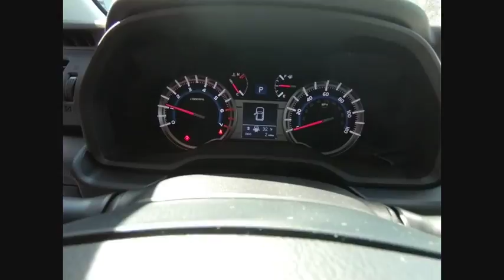2018 Toyota 4Runner SR5 Premium Schaumburg IL 181754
2018 Toyota 4Runner SR5 Premium

Schaumburg Toyota
875 W Golf Rd

50 STATE EMISSIONS|MOONROOF W/SUNSHADE|PREFERRED PKG|KEEP IT WILD|ALL WEATHER MATS|CARGO COVER|HP|DEALER SPECIALTIES|TFL